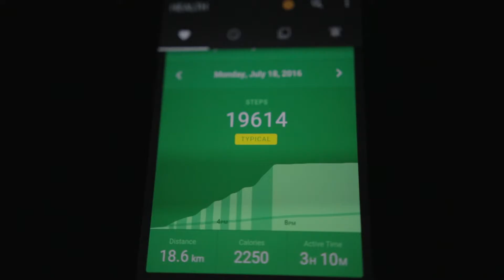July 2016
While on the outside July might have looked mundane, and boring - on the inside, it was a month of monumental changes. New directions and paths solidified, rather than just talked about, including leaving the job I'd worked at for the last 5 year and 8 months of my life to start something new. The rest of it was filled with house sitting, longer than usual drives, pokémon go, and getting ready to move my life 400km north for the next 2 years. And I can't wait. --TCE